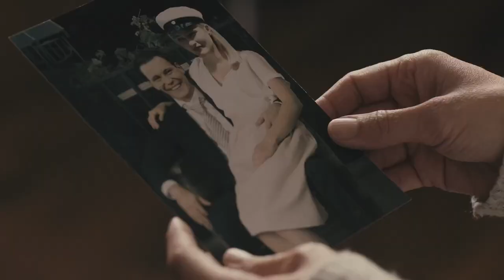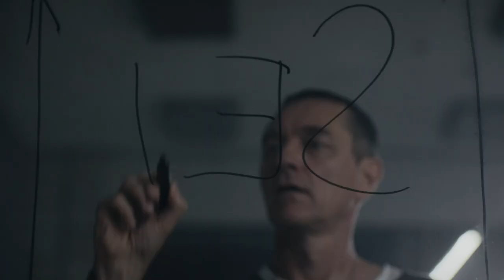Bordertown - Season 1 Now Streaming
Finnsh mystery 'Bordertown' now available in the U.S. and Canada on MHz Choice!

In Bordertown, Detective Kari Sorgonen (Ville Virtanen) moves his family from Helsinki to Lappeenranta, a remote town on the border with Russia. Dreams of a quieter life quickly become out of reach as murder and a kidnapping brings crime closer to Kari’s family than he would have ever expected in a small town.